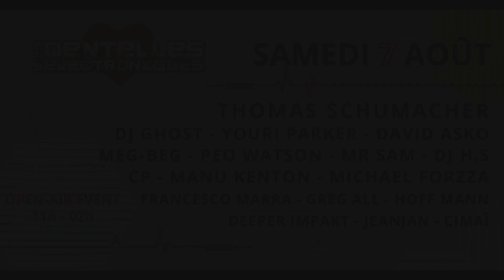DENTELLES ELECTRONIQUES OPEN AIR FESTIVAL SAMEDI 07 08 2021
Edition 2021 du Festival Les Dentelles Electoniques